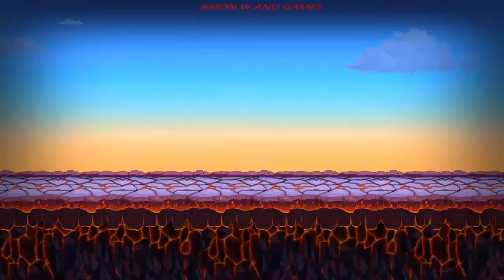Smash and Drive: Orc Destruction Racing Game Android 2018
✌About This Game:Welcome to middle of the Earth ruled by Orcs! They have killed most of the Human race and razed the entire planet. You have to fight with them and survive brutal attacks. But do not be scared. You know magic spells and can use them on Orcs. Your friends: knight, princess and wizzard will help you as you demolish the Orc empire. Trust your inner super power and drive forward. Lead your companions to victory!

SUPER CARS

You have to drive some super cars if you want to ride on middle of the Earth roads. Choose one of the 8 powerful cars: Rodagog, Krognag, Red Tusk, Tandagh, Mighty Mage, Black Arrow, Deathwish or Eagle. Smash Orcs and drive ahead! Collect magic spells automatically and use them on Orcs. You can use one super power at a time. Stop the desolation of middle of the Earth and save the human race.

BREATH-TAKING RACING EXPERIENCE

Keep driving, smashing and using magic spells. In this death race you can always use one of 8 guns or powers: arrows, lightning, hammer, poisons, hook, magic tree, cannon or flames.

Orcs are defending the occupied land and trying to attack you with bombs and their own special powers. Keep away of the Orcs desolation. Avoid hooks which make your vehicle slower. Win this death race with the minimum damage.

You can stay alive on this survival island with the help of your friends! They will help you during complicated sections of road racing.

ENVIRONMENT

The view of survival island is very poor. All the buildings, roads and bridges are broken and burned out. You have to use your super powers to get everything back from the Orc empire.

Show off all your acquired skills to survive in this abandoned place - the middle of the Earth. It was ruled by Orcs for ages and looks so plain at the moment. You have to fight against Orcs and bring peace instead of desolation. Win the death race and rebuild the town. Bring back the trust and happiness.

CONTROLS

This survival island is full of surprises. Prepare to use magic spells and fight in extremely brutal battles.

◆ Ready, set, GO with the power button and explore road racing routes.
◆ Use ARROW buttons to make front and back flips.
◆ Come back everyday to COLLECT COINS. Use them to get a new supercar.

Race in survival island of Orcs for free. Master all racing cars and become the king of the death race! Use your super power to win the main road racing of the age!

WHAT TO EXPECT:

◆ Challenging road racing
◆ Savage orc battles
◆ Physics-based cars
◆ Smooth gameplay
◆ Simple controls
◆ Exceptional emotions

Play battle of orcs game and invite all your family and friends to join.

MINI GAMES

Need a short break from orc battle? Get some rest and play these funny mini games: Balloon Pop, Puzzles, Memory Game, Coloring book and Match Shapes.